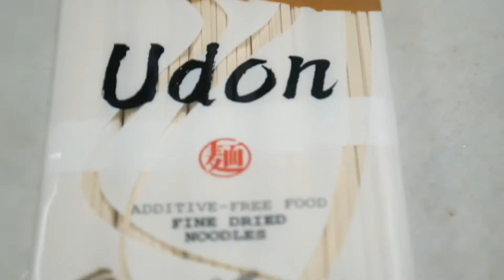Carbonara Challenge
Got challenged by Junhao to make carbonara during Circuit Breaker but it was so difficult to cook and film simultaneously and I really wanted to just eat.

Starring:
NTUC Egg
NTUC Bacon
NTUC Pork Floss
NTUC Cheese Toufu
NTUC Enoki Mushroom
NTUC Chinese Udon cos no spaghetti left :(